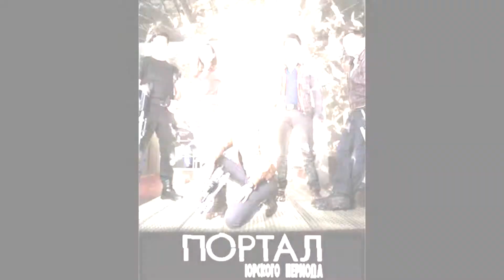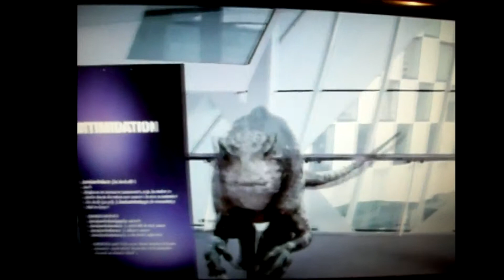Четверо парней Primevalа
Дискотека Авария - Четверо Парней
Небольшой стёб Ника,Стивена,Коннора и Беккера!!